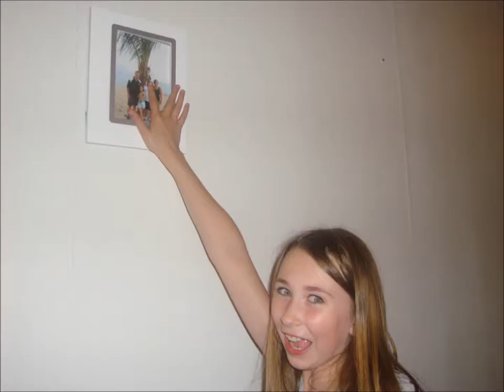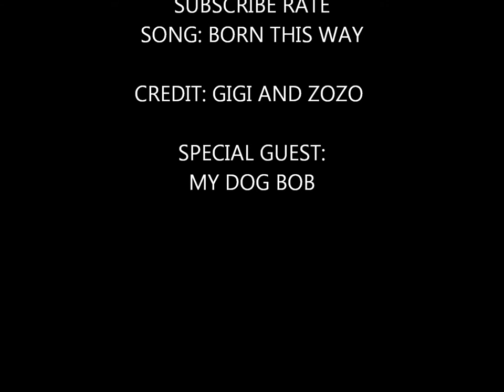Born this way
Bob is my dog (gigi) and he is a pug. Funny all the photos match the lyrics